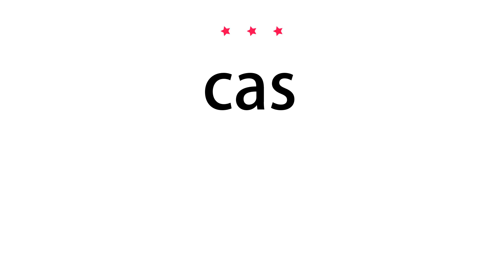How to pronounce cas - Vocab Today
The pronunciation of the word cas in Amercian accent is demonstrated in this video. If the word is from another language, such as brand name, it will be pronounced in its original language. Based on the word frequency, this is of 3 stars difficulty.

The word cas has the following meanings:
1. (abbreviation)
Definition : (preceding a date or amount) circa.